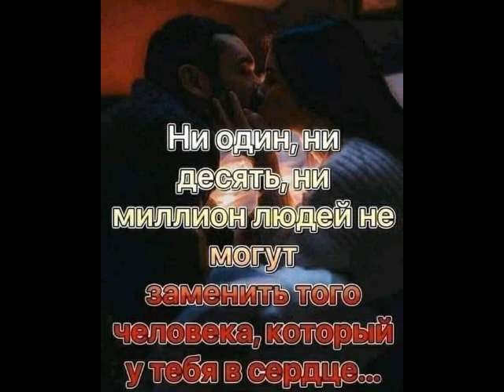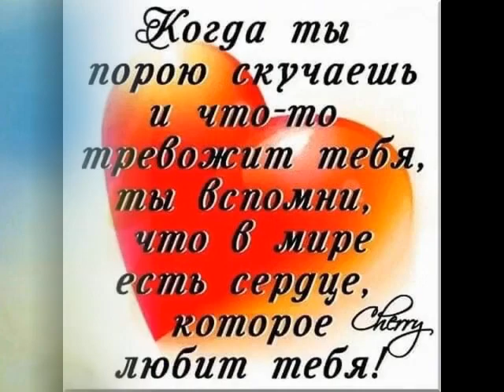Сестра от ТАТЬЯНОЧКИ.) (ж)